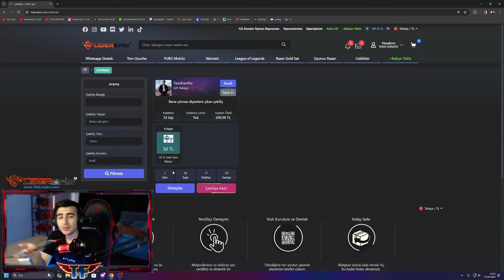HER SEZON FATİH OLAN 6 YILLIK EMEKTAR HESABIM! PUBG MOBİLE HESAP TANITIMI 2024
Kendisi Niğdeli, yaş 20, ismi ferdi ve rank kasar yılan yapar ama asla pusmaz. Yılanlarken sizi eğlendirmeye çalışıp nasıl daha iyi bir yılan yapıp rank kasabilir fatih olabilirsiniz size onu anlatıyorum.